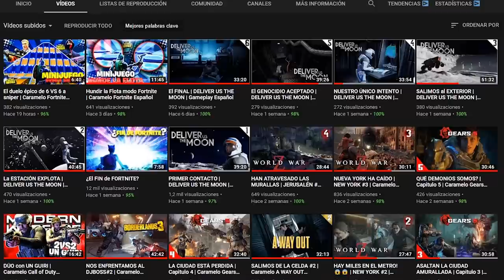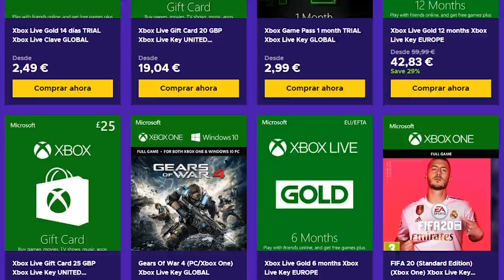JUEGO CONTRA el HACKER TOP 6 del MUNDO de RAINBOW SIX SIEGE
Me enfrento al top 6 del mundo y es hacker en este Gameplay de Rainbow Six Siege español